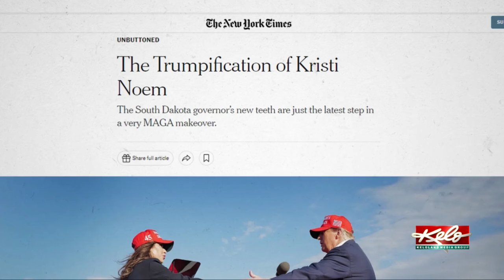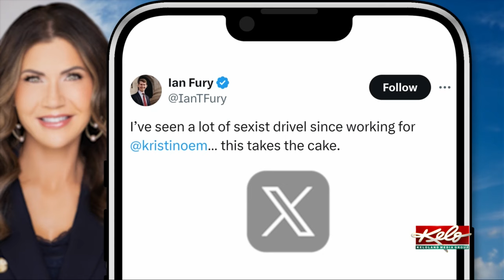Kristi Noem: More than just a pretty face